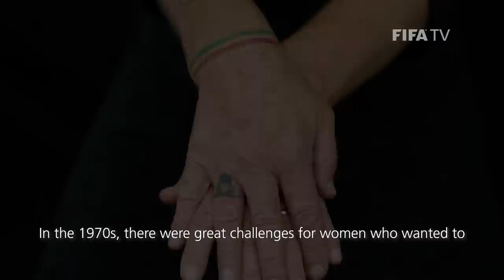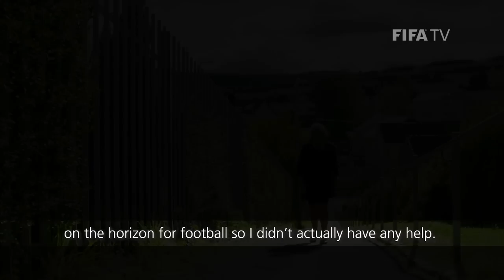Pioneering Rose remembers Scotland's international bow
Rose Reilly, a member of the Scotland team that faced England in their first ever women's international back in 1972, goes back to the venue of that historic match.

To recollect the struggles of being a female footballer in the 1970s and the challenges faced in the intervening five decades to gain recognition.

The two sides meet again on Scotland’s FIFAWWC debut on 9 June, in Nice.